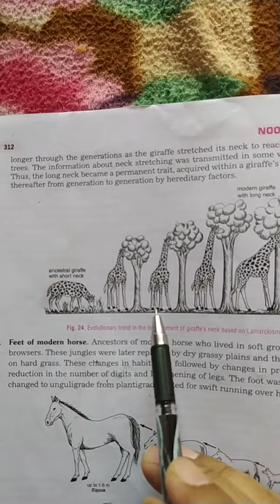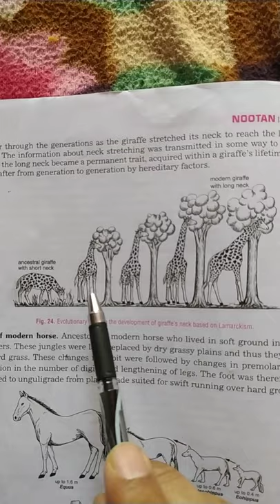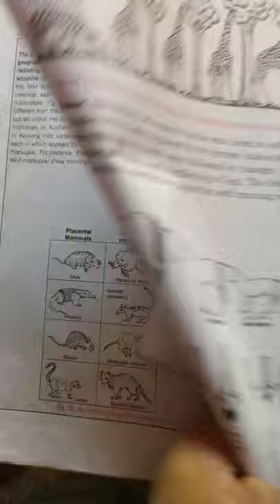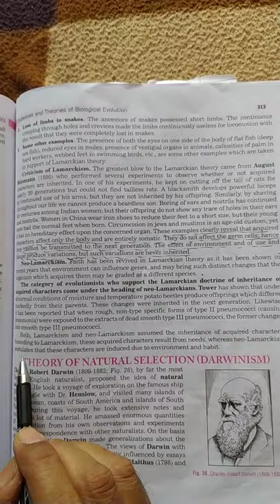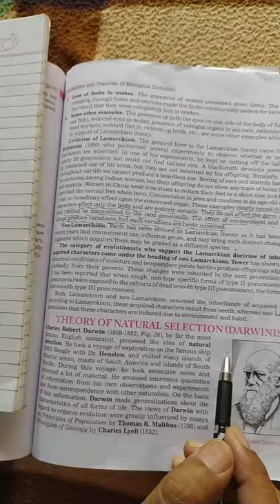Class 12th, Biology, Part 9 Ch. 8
Ch 8.Evidences and Theories of Evolution, Biology, Part 9 , Class 12th